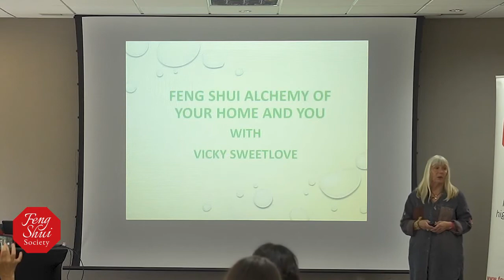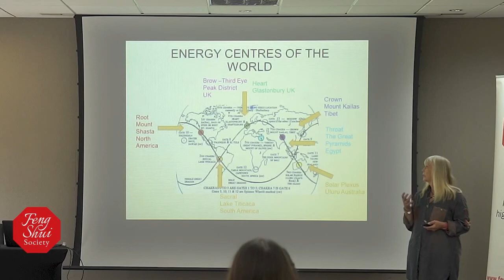World Chakras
Feng Shui Society Conference London 2021.   This video discusses the world chakras which I detected by remote map dowsing and where they are in the world and the comparisons with the world feng shui.